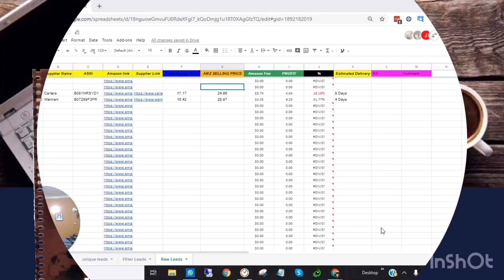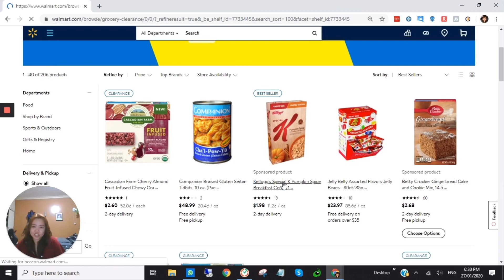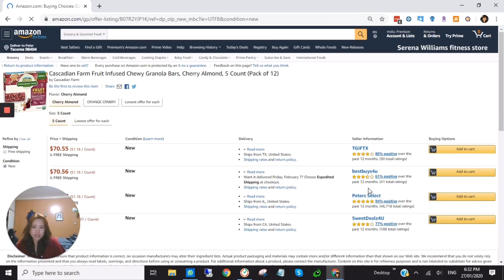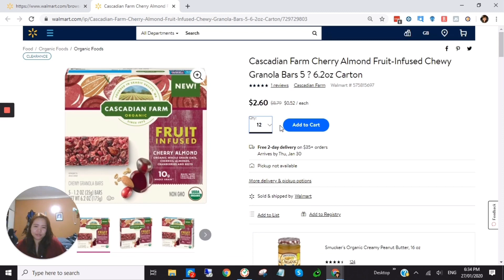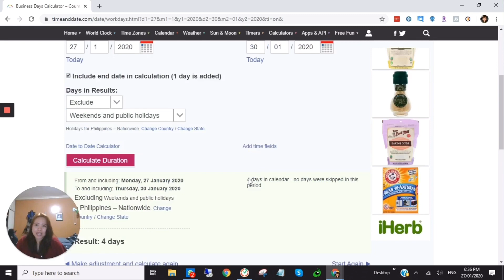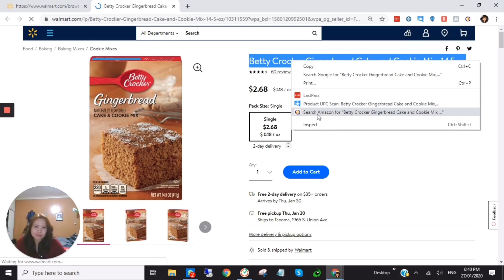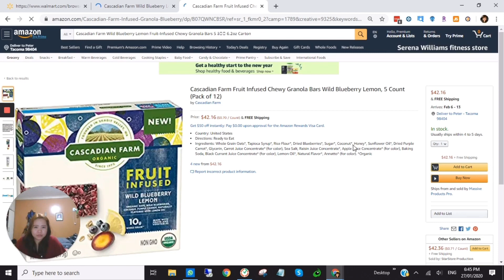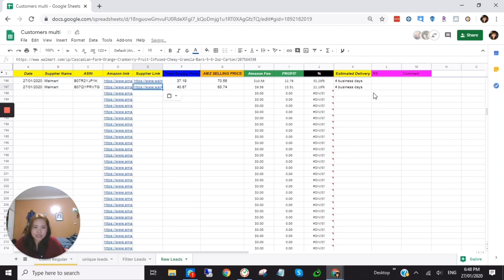Product Research Training for Amazon Dropshipping Business for FREE!!!!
Hello guys! Watch this Product Research Training for Amazon Dropshipping Business for FREE!